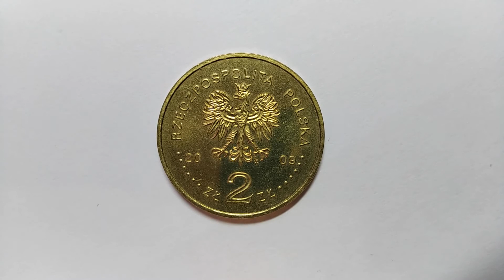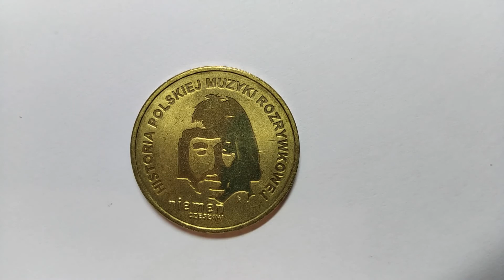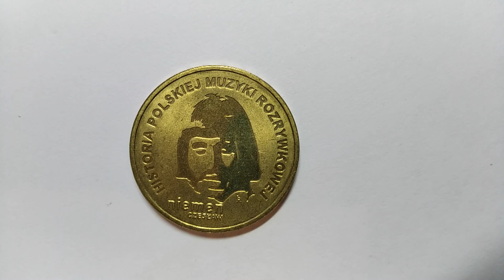2 злотых 2009 Чеслав Немен/2 złote 2009 Czesław Nemen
Приму в дар нечищеные монеты, конину, металлопластику, интересный шмурдяк для изготовления поделок, для опытов (почта на мне) .  Другие варианты по договорённости.
Благотворительная помощь на развитие канала и приобретение видеокамеры с принадлежностями по ссылке на киви-кошелёк Qiwi ( просьба оставлять в комментах к донату имя или ник, а то денюжка приходит а от кого не знаю)))